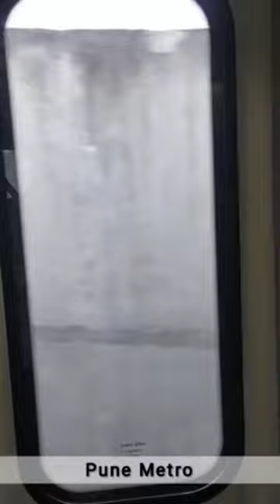Pune 33M Underground Metro | punemetro pune vlog indianrailways